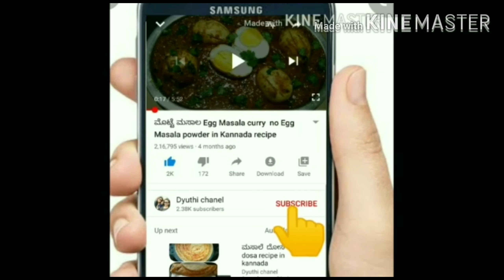restaurant styleನಲ್ಲಿ ಮಾಡಿ 5 ವಿವಿಧ ರೀತಿಯ ಸೂಪ್ ಗಳು recipe in Kannada